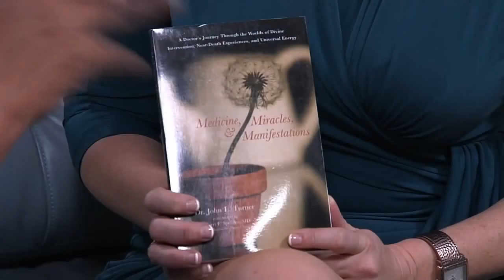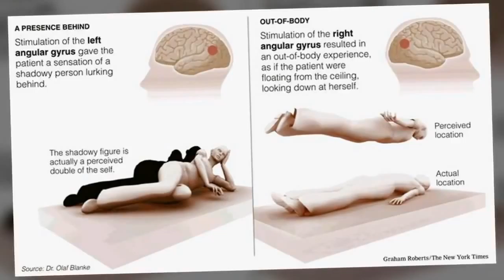Near Death Experience: Dr. John Turner Ex Int from Ep 02 on "The Ripple Effect" with Kristen White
The Ripple Effect with host Kristen White is a news/talk show which features experts in wellness, self-help, personal development, nutrition, fitness and spirituality.
Kristen White is an award-winning journalist, author and international speaker. White has won five awards in 2012, including an Aurora Award for Platinum Video of the Year and a gold award video production excellence. White was also awarded three prestigious International Stevie Awards for Women, including a gold award for Video of the Year, a gold award for Coach of the Year and bronze award for Female Entrepreneur of the Year. Kristen White describes her work as "Journalistic Marketing". To learn how we got started - watch our Getting Started and Behind the Scenes Videos.

Guest INFO

Dr. John Turner

We are also looking for expert guest bloggers, and guest reporters to provide content for the Good News Report. Thanks for being part of the Ripple Effect and thanks for your support by actively participating in this community.